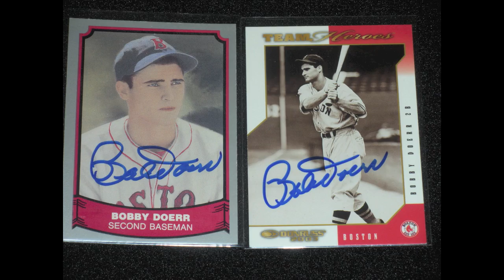Autograph Mailday (TTMs: HOFer, Extras, and More) 12/1/2011